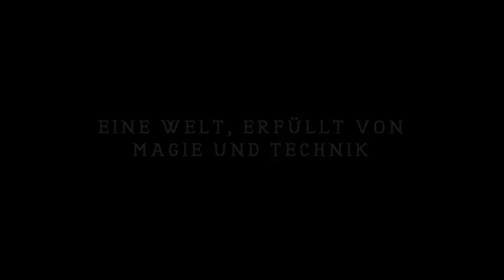Minecraft Wasteland [Trailer]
Bald ist es soweit und Minecraft Wasteland startet!

▌ Infos zum Projekt:

Das Projekt startet am Samstag den 10.06 und kommt dann täglich auf diesem Kanal!

Gespielt wird ein spezieles Modpack, welches bis jetzt noch geheim bleibt in Kombination mit Roleplay.

Mitspieler und sonstige Teilnehmer werden dann ebenso bekanntgegeben.

Ich freue mich schon wie wahnsinnig :3